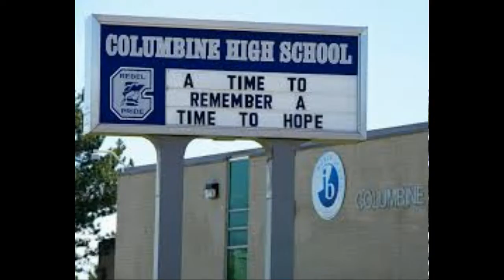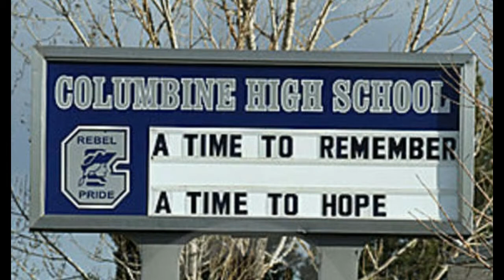Columbine: A Pain That Will Never Heal